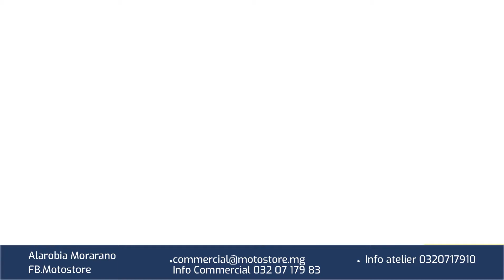BEAUTÉ - Maquilleur est un métier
Maquiller n'est pas l'apanage des femmes. Des hommes sont aussi doués pour cet art. Certains en font leur profession. Rencontre avec un maquilleur.